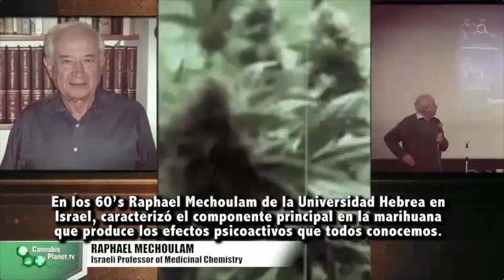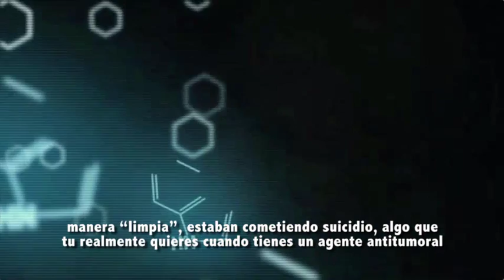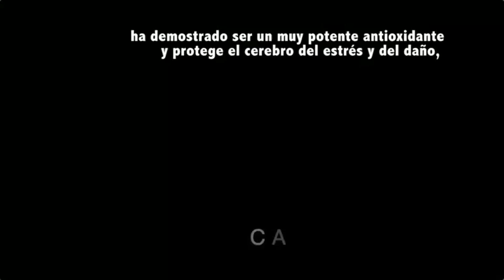El sistema endocannabinoide para el tratamiento del cáncer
Este video explica científicamente el sistema endocannabinoide y también explica el proceso que ocurre en el cuerpo que permite al THC curar con eficacia el cáncer.

La Dr. Christina Sánchez es bióloga molecular de la Universidad Complutense de Madrid, España.

Este vídeo está protegida por la Ley de Uso Justo y es sólo con fines educativos/informativos.

Traducción por: José Luis Ortiz
Subtítulos por: Cecilia Ortiz Romero

Colectivo 4:20 Guadalajara